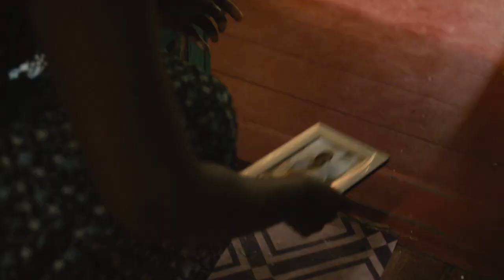Trailer - When Morning comes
'When Morning Comes' - nominee for The Yellow Robin Awards 2024
Director Kelly Fyffe Marshall unveils the emotional journey of a young Jamaican boy facing the upheaval of moving from Jamaica to Canada with his widowed mother. Premiering at the prestigious Toronto International Film Festival in 2022, Kelly Fyffe Marshall's debut feature film blends her expertise in music videos, documentaries, and narratives with a fervent commitment to social activism.